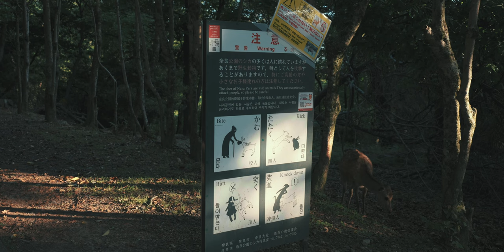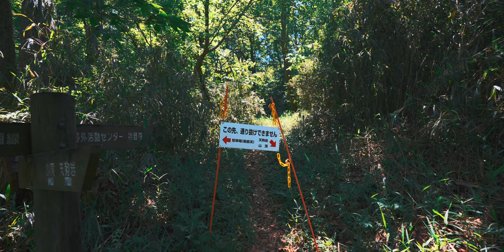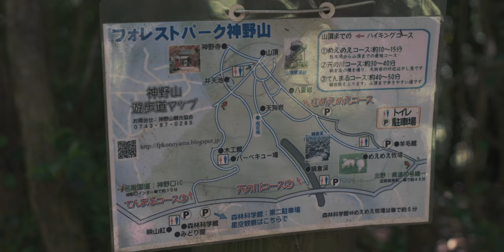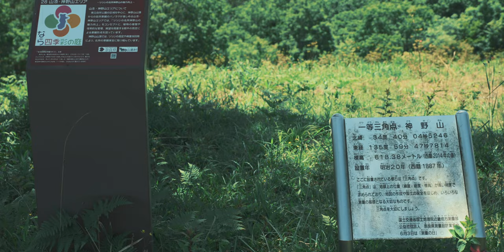【Explore Japan】I Go to 4 Secret Spots in Nara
Preference of  Trip to Nara's 4 Hidden Gems, Enjoy !

00:00 Intro
00:34 Opening
00:55 Mount Wakakusa（若草山）
05:20 Soni Plateau（曽爾高原）
07:33 Ryuchin Valley（深谷龍鎮渓谷）
08:58 Nabekura Valley（鍋倉渓）